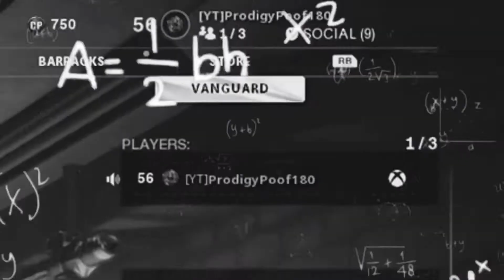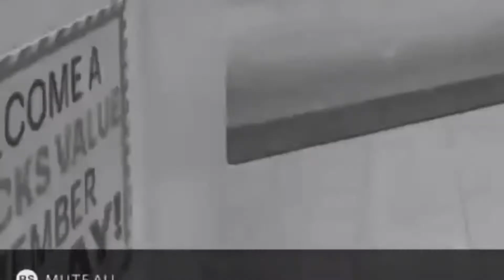People who play COLD WAR With shotguns are BAD!!!!!ColdWar Gameplay‼️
People who play COLD WAR With shotguns are BAD!ColdWar Gameplay‼️ Who uses a shotgun as a secondary with a sniper FUNNY rage game ply

Thx for watching plz make sure to leave a LIKE and SUBSCRIBE if you are new and also leave a COMMENT down below thx for the support hope to see you in the next one ‼️